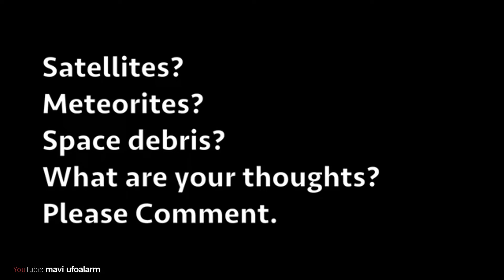Video Analysis! An incredible UFO in Louisiana! A human-like flying thing in England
CO.AG Music - We are in - Area 51 Part 3
Reloaded - Savfk
Savfk - The Grid
Ron Gelinas - Hang Gliding - Tropical Chill
Naked by Savfk
The Power by Savfk
Approaching UFO - Futuristic Sci-fi Electronic Background Music
Dreams of Dreams - Ambient Background Music
[Orchestral] → Dramatic Interlude
Epic Cinematic Sad Music Enigma Royalty Free1
Deep Thoughts Sad Cinematic Emotional Music Royalty Free1
The Old Way - Medwyn Goodall
Valhalla - Futuristic Sci-fi Electronic Background Music
Call to war - Orchestral Cinematic Music
Lost Kingdom - Ambient Track
Ghost City
Predestination OST - Original Soundtrack
Forensic Documentary Music CO.AG
Dead Man's Opera - Silencyde
Lightless Dawn
Watch my World burn . Documentary Music CO.AG
Devious Edit Mix Sci-fi Track CO.AG
Are you still looking Documentary Music,CO.AG
A Dangerous Destination 5 New Tracks preview
Collider CO.AG Music
Detective Music For Investigation And Suspenseful Documentary Films
Crime Scene Music For Detective Films And Suspenseful Movie Trailers
Investigation Crime Scene Music For Detective Mystery Films